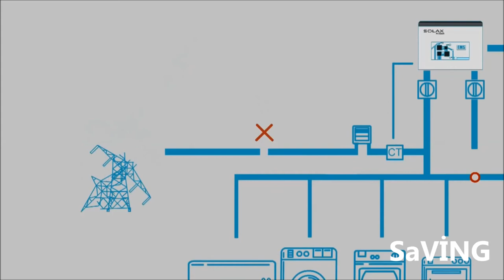HİBRİT GÜNEŞ ENERJİ SİSTEMLERİ NASIL ÇALIŞIR ?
fişini güneşe tak
🔋 HİBRİT GÜNEŞ ENERJİ SİSTEMLERİ
Günümüzde her zaman ve her yerde enerji ihtiyacımızın olması, ülkemizde elektrik üretiminin %25 doğalgaz, %20 kömür gibi dövize endeskli ürünlerin yakılarak elde edilmesi gibi nedenlerle her geçen gün enerjinin dahada pahalı hale gelmesi , dünya genelinde eksik elektrik üretimi sebepleriyle kesintilerin başlaması gibi olumsuzluklardan korunmak için şebeke destekli örnek sistemler uyguluyoruz.
Şebeke Destekli Hibrit Güneş Enerji Sistemleri;
1-Yerel Şebekeden mevcutda elektrikli cihazlarımızı beslediğimiz tüketimimizde belirli kısmını ayırarak güneş enerji sistemiyle beslediğimiz, ciddi tasarruflar yaptığımız , akülerle kesintisiz güç kaynağı olarakda kullandığımız BALKON HİBRİT GÜNEŞ ENERJİ SİSTEMLERİ
2- Yerel Şebeke Elektriğini ve güneş enerjisinden başka alternatif bir şarj kaynağı kullanmadığımız , kendi elektriğini kendi üreten , BAĞIMSIZ GÜNEŞ ENERJİ SİSTEMLERİ
3-Yerel Şebekeden Güneşin performansının zayıf olduğu zamanlarda destek aldığımız, güneş panellerinde ürettiğimiz elektriği anında kullandığımız, akülere depolayarak güneşin olmadığı akşam saatlerindede güneş enerjisi kullandığımız, aynı zamanda kesntisiz güç kaynağı ŞEBEKE DESTEKLİ HİBRİT GÜNEŞ ENERJİ SİSTEMLERİ
Güneş panellerinden gün içerisindeki güneşlenme farklılıklarından dolayı dalgalı güç gelir.Panellerce üretilen elektriğin yeterli olmadığı zamanlardaki güneş enerji sisteminiz, ihtiyacınız olan elektrik yükünü karşılamak için sabit voltaj bir desteğe ihtiyaç duyar. Bu destek akü veya şebeke veya her ikisinden de sıralı sağlanabilir.
Yani dahada basitleştirerek bir örnekle açıklamamız gerekirse , 10 waatlık saatde 10waat tüketen gündüz saatlerinde kullandığımız bir Ampülümüz var diyelim. Güneş panellerimiz o esnada 8w elektrik üretiyor diyelim. 2w açığımızı tamamlamadığımız sürece ampülümüz çalışmıyacaktır. İşte eksik olan 2w ı şebekeden veya akülerimizden tamamlayarak elektrikli cihazlarımızın çalışmasını sağladık.Şebekeden aldığımız 2 w desteğin ücretini ödeyecek olup %80 oranında tasarruf etmiş olduk.Ayrıca güneş enerji uzmanınızın yapıcağı güçlü bir ENERJİ YÖNETİMİ ile aynı zamanda güneş panellerince doldurduğumuz akülerimizden, eksik olan 2wattı karşılayarak elektrik maliyetlerimizi ortadan kaldırdık.

1-BALKON HİBRİT GÜNEŞ ENERJİ SİSTEMLERİ
Balkon Hibrit Güneş Enerji Sistemlerimiz ; Mevcutda yerel şebekeden elektrik tükettiğiniz ev veya işyerlerinizdeki belirli yükleri basit bir revizyon ile ayırarak güneş enerji sistemi ile enerjilerinin beslendiği sitemlerdir. Bu sistemlerimizde günlük hayatımızda sıkça kullandığımız yukardaki Ev Abonelerinin Elektrik Tüketim Tablosunda da belirtilmiş elektrik yüklerine bütçeniz ölçüsünde öncelik tanınır.Böylece kısmi bir güneş enerji sistemine sahip olarak; elektrik faturanızda %80 e varan tasarruflar ve aküler sayesinde kesintisiz bir elektrik kaynağına sahip olmuş oluruz. Aynı zamanda yerel şebekemiz ile güneşlenme veriminin düşük olduğu mevsimlerde akü şarj cihazı ile LifePO4 akülerimize takviye şarj yapabiliriz.

BALKON HİBRİT GÜNEŞ ENERJİ SİSTEMLERİ ÖRNEK UYGULAMALARIMIZ:

BAĞIMSIZ GÜNEŞ ENERJİ SİSTEMLERİ ÖRNEK UYGULAMALARIMIZ:
Bağımsız Güneş Enerji sistemlerimiz yerel şebeke , jeneratör gibi elektrik enerji kaynaklarını kullanmadığımız genel itibari ile offgrid (şebekesiz) güneş enerjisi çalışma esasına dayalı , her zaman , her yerde kullanabileceğimiz yüksek kapasite ve performanslı Pylontech LifePO4 akülerden oluşturulmuş güneş enerji sistemlerimizdir. Bu sistemlerimiz de piyasada fiyat bazlı sıkça kullanılan akıllı inverterlerin yüksek tüketim ve düşük performanslarından kaçınılmış tamamiyle VİCTRON mppt, İnverter, Cerbo gibi sistem ürünleri tercih edilmiş, diğer sistem bileşenleri ile sizin ihtiyacınıza yönelik opsiyonel değişiklikler içeren , anahtar teslim güneş enerji uygulamalarımızdır.

ŞEBEKE DESTEKLİ HİBRİT GÜNEŞ ENERJİ SİSTEMLERİ ÖRNEK UYGULAMALARIMIZ:
Güneş panellerinden gün içerisindeki güneşlenme farklılıklarından dolayı dalgalı güç geldiğini ve mevsimsel, konuma bağlı değişken elektrik üretimi olduğunu, panellerce üretilen elektriğin yeterli olmadığı zamanlardaki güneş enerji sisteminiz, ihtiyacınız olan elektrik yükünü karşılamak için sabit voltaj bir desteğe ihtiyaç duyduğunu yukarıda konuşmuştuk …

İşte bu panelerdeki eksik üretimimizi tamamlamak için şebeke destekli güneş enerji sistemleri uyguluyoruz. Aynı zamanda öztüketim amaçlı ,(kendi ihtiyacını karşılayan sistemler) şebeke bağımlılığını ortadan kaldıran depolamalı (akülü) opsiyonel sistemlerle kesintisiz ve 24 saat güneş enerjisi kullanım imkanı sağlayan güneş enerji sistemleri uyguluyoruz . Tabi yerel şebekeye enerji satışı yaparakda yerel şebekeyi Akü yerine kullandığımız Ongrid (aküsüz) güneş enerji sistemlerimizi de inceleyebilirsiniz.